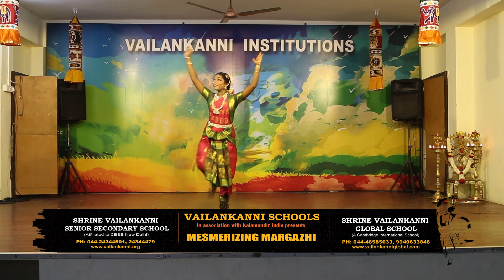05 mesmerizing margazhi 2018 shiva shambo ft Ms.Jananee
Mesmerizing Marghazi 2018 a festival of Music and Dance hosted by Shrine Vailankanni Senior Secondary School (CBSE) and Shrine Vailankanni global School  ( Cambridge International School) held on 7 and 8 December 2018 6 p.m at the Global School auditorium.

Ms.Jananee from Shrine Vailankanni Sr Sec School dancing to Shambo Shiva Shambo , Bharatanatyam

The platform was an open stage available to interested musicians and dancers from various city schools and also bhajan groups.